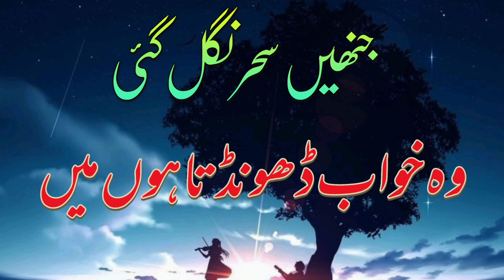Jinhen sahar nigal gai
Heart touching kalam of Aamir usmani
jinhen sehar nigal gai wo khwab dhoondta hu mai
Bazme Shauque